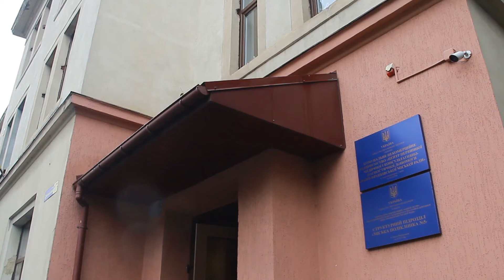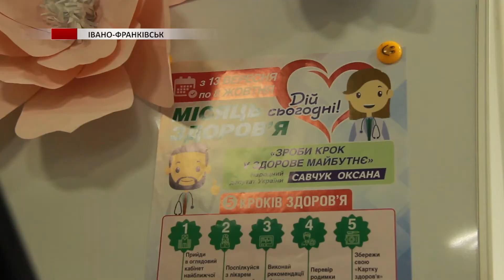В Івано-Франківській територіальній громаді завершився цьогорічний «Місяць здоров’я»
Час підбивати підсумки. Проєкт народної депутатки Оксани Савчук «Місяць здоров’я», який проходив у Івано-Франківській міській територіальній громаді завершився.
За цей час безкоштовне обстеження пройшли майже 1,5 тис. жінок та близько 400 чоловіків. За статистикою проєкту, зросла кількість пацієнтів з підозрою на онкологічні захворювання. Детальніше про результати ініціативи Мар’яна Джердж розповість.